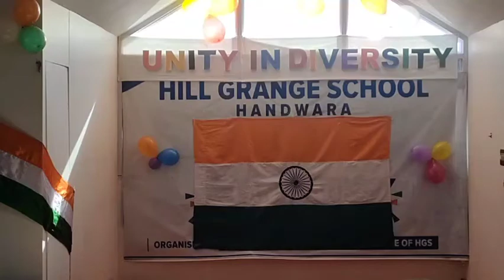Handwara Mai 21RR Nai Hill Grade School Mai Unity in Diversity Program Ka Iniqaad Kiya